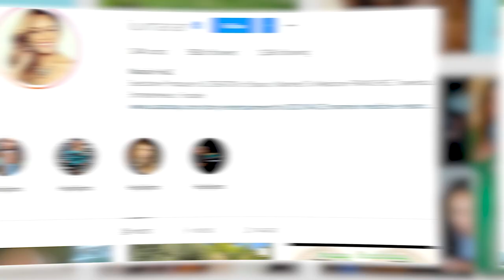Married to Medicine's Mariah Huq: Children, Husband & Whereabouts 2022 | What Is She Doing Now?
When Bravo’s hit reality TV show Married to Medicine first aired in 2013, viewers lauded it for offering a breath of fresh air. One of its most popular cast members, Mariah Huq, had been a part of the show since its inception, even donning the hat of a creator and executive producer. However, much to the fans’ disappointment, the Bravo star who is known for her caramel waves, stunning smile, and big personality was nowhere to be seen in the show’s 8th installment. So, what happened to the self-proclaimed Queen B? Let’s find out.